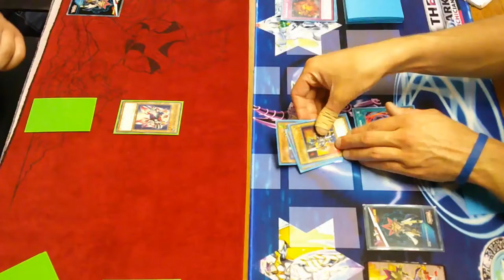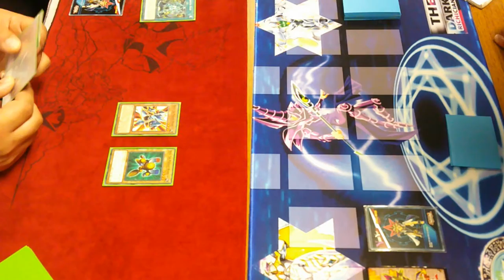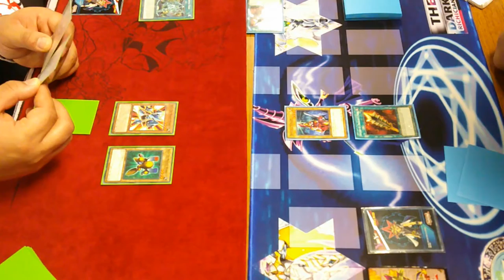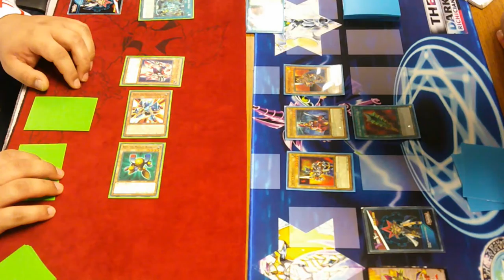Speed Duel Yu-Gi-Oh Match - Poker Knight vs Magnet Warrior!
Me - Poker Knight
Hesham / Spark-Tek - Magnet Warrior